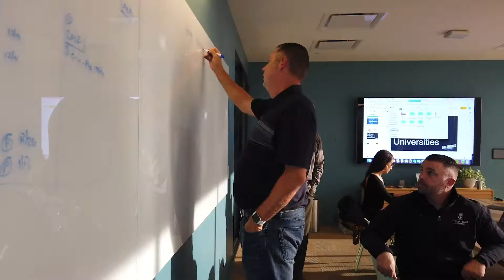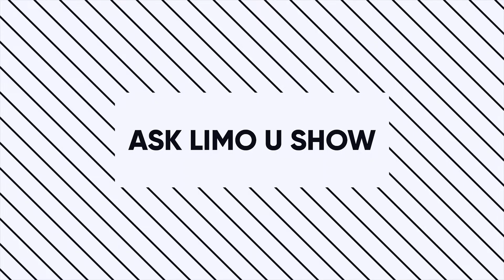Ask Limo U Show: Episode #141 - What is a Buyer Persona?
There are a few phrases I throw around a lot, and one of them is “Buyer Persona”. So what is a buyer persona and how can you use it for your business?

A Buyer Persona is a fictional representation of your ideal customer. When you understand a Buyer Persona you get a picture of your customer’s gender, likes/dislikes, preferences and more. This information allows you to sell to them because you know who they are and what they struggle with.

Want to be featured on the Ask Limo U Show?

If you are a Limousine Operator I would like to invite you to join our online community where you can watch this show live and ask your questions. This group includes some of the best limo companies in the world where you can get your questions answered by those who have been through it before.

Your comments help shape these shows, so comment and ask a question.

Bill is the founder of Inbound Marketing Agents, located in Nashville, Tennessee. He is a former golf professional and career entrepreneur with experience in multiple industries with 23 startups under my belt.

Bill discovered inbound marketing in 2008 and quickly became a convert to the techniques that allowed him to grow his current business faster than ever, without having to spend more on marketing. After growing a limousine service from $1.1M to $8.8M in under five years using inbound marketing he launched Inbound Marketing Agents, a full-service inbound marketing, content marketing, SEO, and web design firm in Nashville, TN.

His previous experience spans 20+ years as a serial entrepreneur in eCommerce, retail, restaurants, and even a glow in the dark miniature golf business with 45 locations nationwide, that was launched after a professional career.

Currently, Bill’s focus is on helping small and medium-sized businesses from $2M to $100M grow their businesses via inbound marketing, lead generation, and optimizing sales processes.

In September of 2015, he launched the first online training course platform designed specifically for the ground transportation industry called Limo University.

Bill still loves to play golf and travel with his family when not helping his clients grow their revenue.